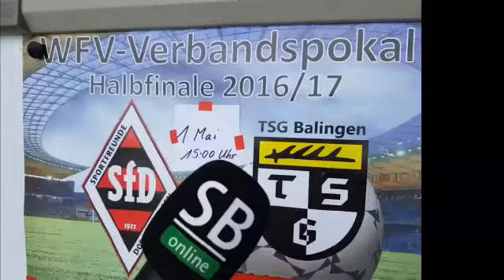WFV-Pokal-Halbfinale: Ankunft TSG Balingen in Dorfmerkingen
Der Mannschaftsbus der TSG Balingen ist in Dorfmerkingen angekommen. Die Spieler sind konzentriert und heiß und freuen sich auf das WFV-Pokal-Halbfinale gegen die Sportfreunde Dorfmerkingen.